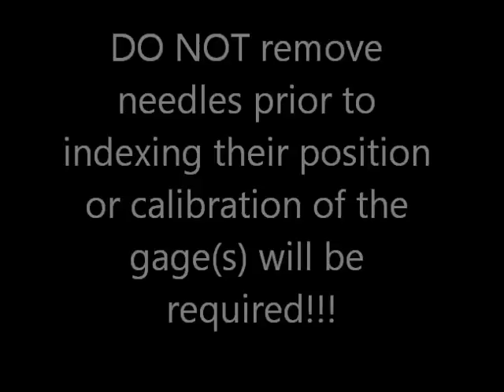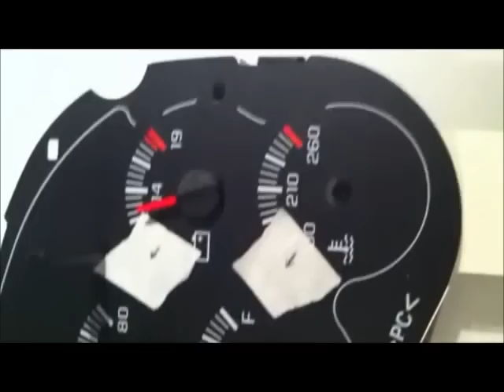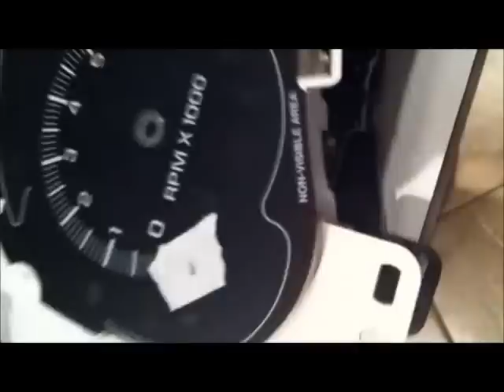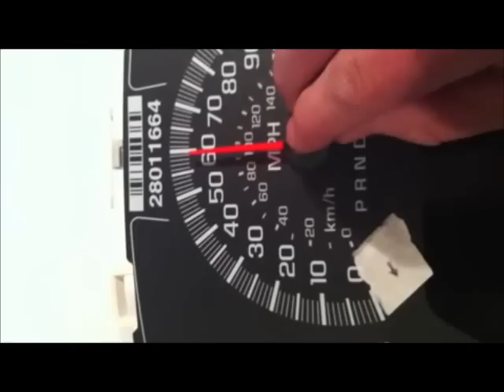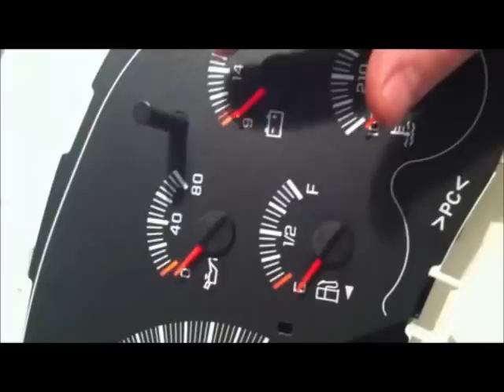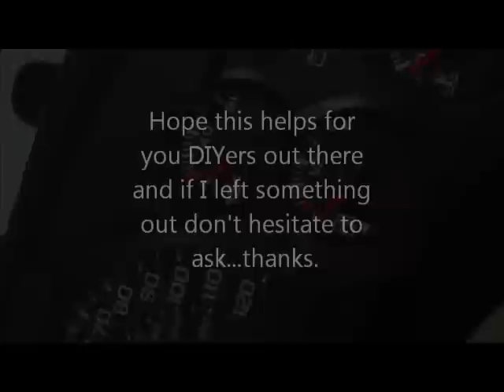GM Stepper Motor Replacement and Instrument Panel Disassembly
Most later model GM vehicles had recalls with the stepper motors in the instrument clusters.  Some models were repaired by GM through a class action law suit while others were left fitting the bill themselves.  This video will be helpful for anyone replacing these and saving money.  Most places will charge between 150 and 300 bucks when the stepper motors are only about $5 each.  The entire process start to finish (provided you have all the tools) will take about an hour...ish.